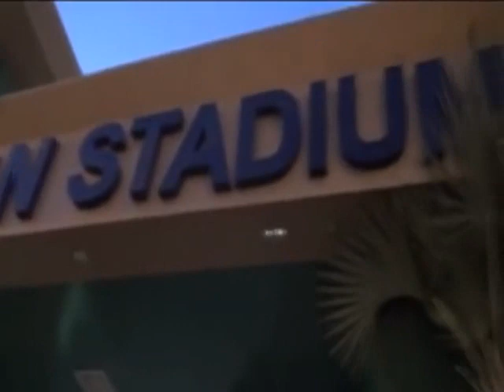مصر 0 - 1 الأردن - مباراة ودية 2016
Egypt 0 - 1 Jordan    "Friendly" in Aswan Stadium

Line Ups

Egypt (Manager: Héctor Cúper)

Sherif Ikrami
Omar Gaber (Mohamed Hani)
Rami Rabea
Ahmed Dewidar
Ali Fathi
Moustafa Fathi
Abdullah El-Said (Ayman Hefny)
Nour El-Sayed
Ramadan Sobhi
Ahmed Raouf (Amr Gamal)